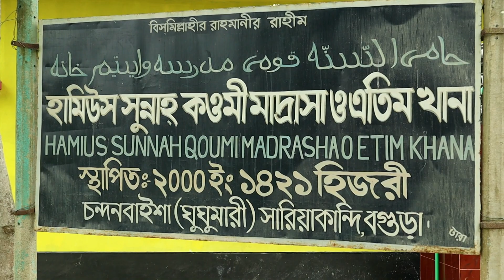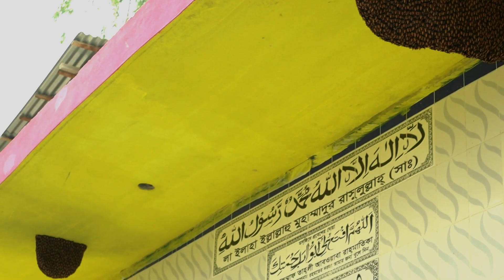শাবান মাসের শেষ আয়োজন হিসেবে যা ছিল পোলাও,গরুর গোশত,ডাল ও দই village cooking Food For Helpless